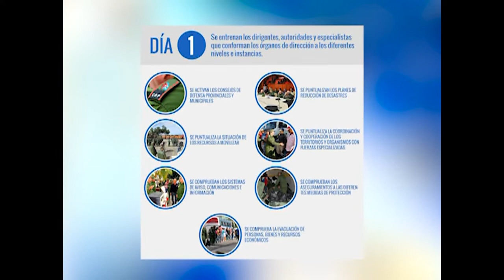Meteoro 2022 este fin de semana en Cienfuegos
Durante toda la semana se estarán realizando diferentes acciones en empresas y comunidades, con vistas, a la preparación del Ejercicio Meteoro y al Día Nacional de la Defensa, que tendrán lugar los días 21 y 22 de mayo en todo en país.